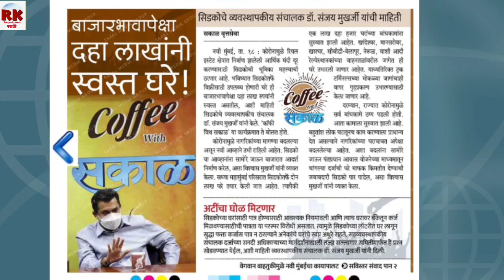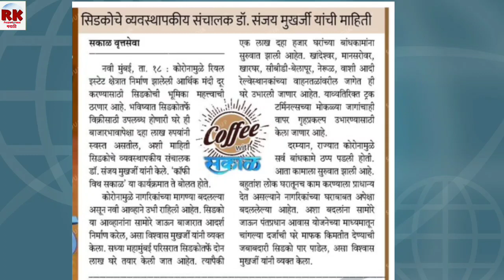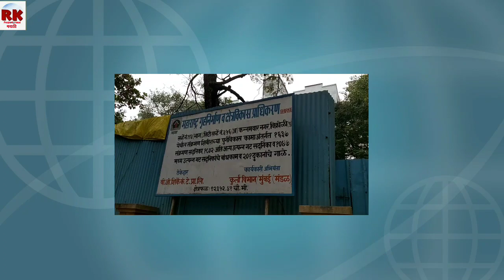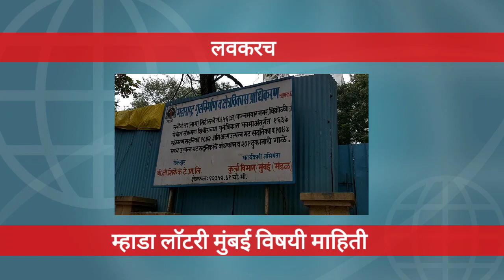सिडको लाॅटरी 2021 घरे कुठे उपलब्ध होणार जाणून घ्या ठिकाण. Cidco Lottery 2021 Better Locations Vashi.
सिडकोच्या एक लाख घरांची सोडत पुढील वर्षी निघणार आहे. कोणकोणत्या ठिकाणी घरे उपलब्ध होणार आहेत त्याची माहिती दिली आहे. शिवाय उत्पन्न आणि घरांची किंमत हा घोळ पण मिटणार आहे. त्यात विजेत्यांना दिलासा देण्यासाठी महत्वाची पावले उचलली जाणार आहेत. त्यात घरांच्या किंमती कमी केल्या जाणार आहेत.
Cidco will come with one lakhs flats lottery in the next year. Cidco will make some changes for the lottery process. Cidco will reduce the cost of the flats in 2021lottery.

आमचे इतर विडियो नक्की पहा...